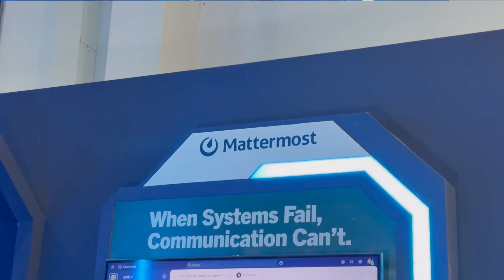Mattermost at GISEC 2025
Mattermost was live at GISEC 2025, the region's largest cybersecurity event, showcasing our latest innovations in secure team collaboration, DevSecOps workflows, and open-source enterprise messaging.

Join us as we dive into how Mattermost is transforming the way technical and security teams communicate securely — from incident response to developer collaboration. Explore live demos, expert insights, and how organizations worldwide are using Mattermost to build secure digital operations.